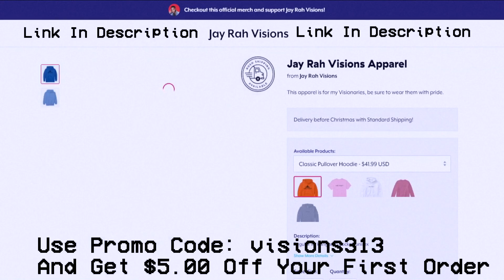Feist - My Moon My Man (REACTION!!)